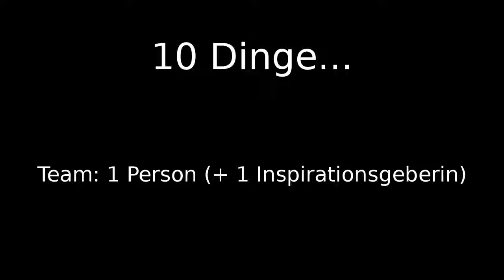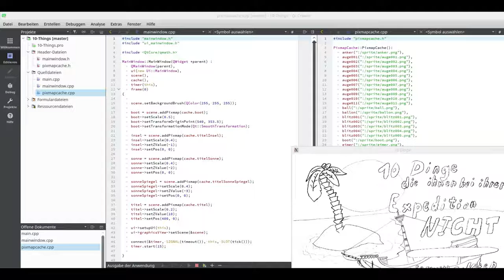10 Dinge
Reupload

Programmiersprache: C++
Engine: Eigene auf Basis von SDL2

Leider nicht fertig geworden.

"Wie passt das zum Thema?"
 - Skorbut: Fallen besteht im Herunterfallen der Zitrusfrüchte
 - Vom Blitz getroffen: Blitz geht von oben nach unten - fällt quasi
 - Vom Regen in die Traufe: Regentropfen fallen
 - Eisbergvorraus: Bedrohungsszenario Untergehen ~ Fallen
 - Boatfight: Wird man 3x getroffen (3 Ballons) fällt man herunter
 - Boat Invaders: Wie bei Space Invaders bewegt sich die Ufo-Gruppe kontinuierlich nach unten. Ist sie unten, hat man verloren (Bedrohung)
 - Boatout: Getroffene Wolken fallen herunter
 - Tetris: Tetrisstein fällt herunter

"Das sind doch nur 8 Spiele, wieso 10 Dinge?"
Man spielt 10 Runden, in denen eins aus 8 Minispielen ausgewählt wird